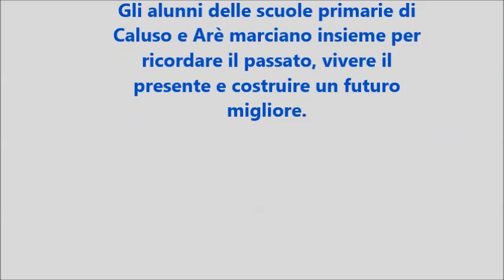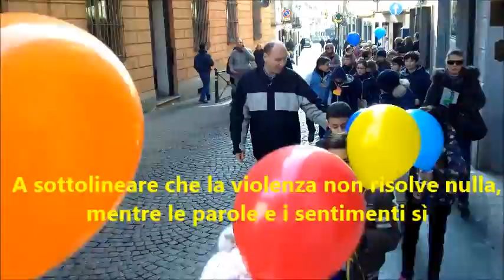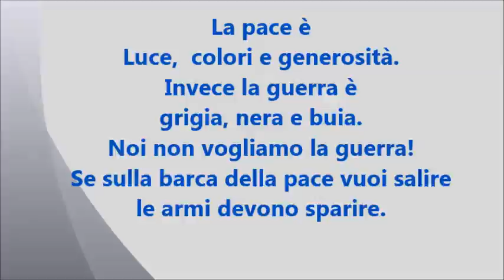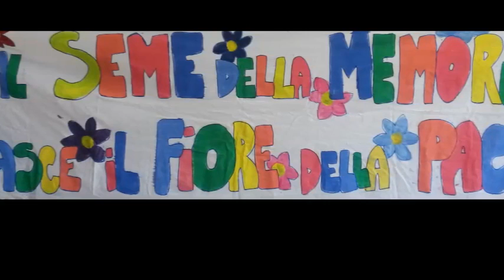giornata della memoria 2016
Le scuole Primarie di Caluso ed Arè in marcia per la Giornata della Memoria